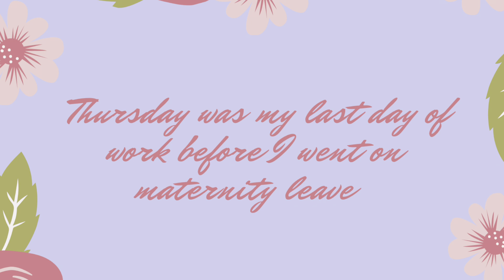VLOG ~ Update on drs. Appt, baby shower and last day of work.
We go to the and find out that I’m 1 centimeter dilated. A friend throw us a baby shower(aka) “a sprinkle”. My last day at work.